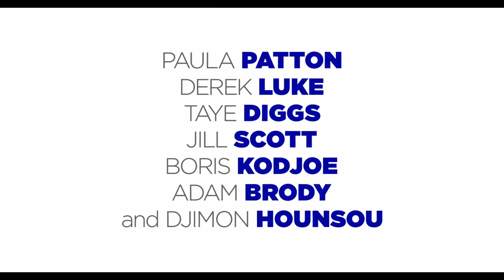Baggage Claim Official Trailer #2 (2013) - Paula Patton, Taye Diggs Movie HD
Pledging to keep herself from being the oldest and the only woman in her entire family never to wed, Montana embarks on a thirty-day, thirty-thousand-mile expedition to charm a potential suitor into becoming her fiancé.